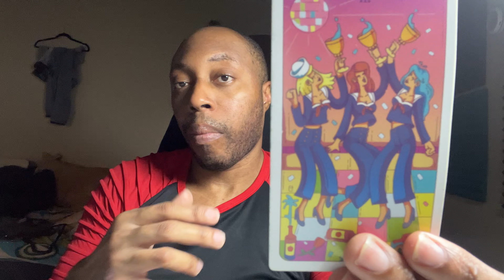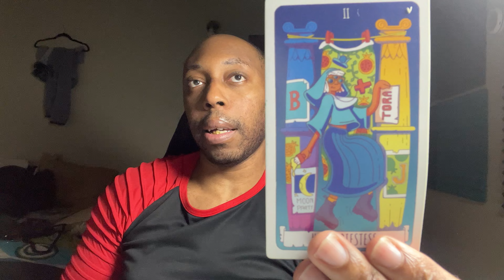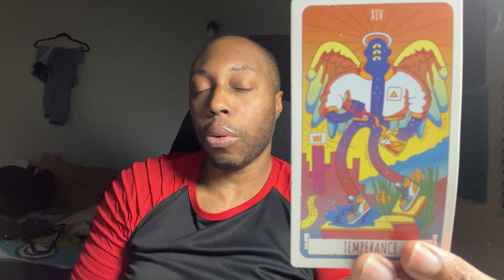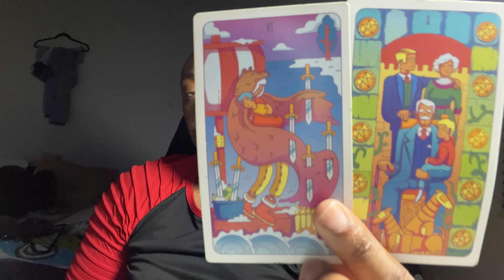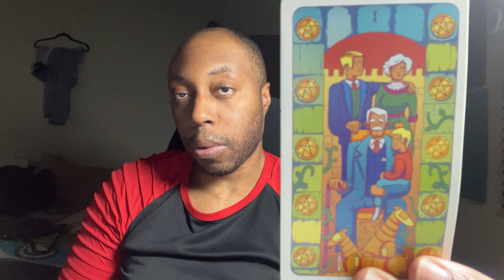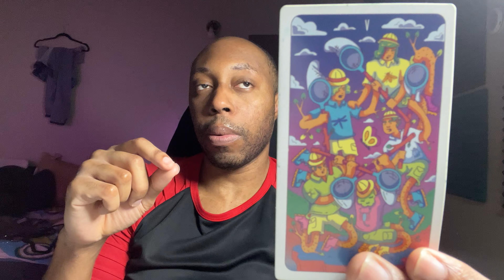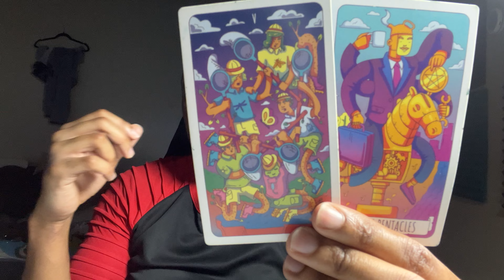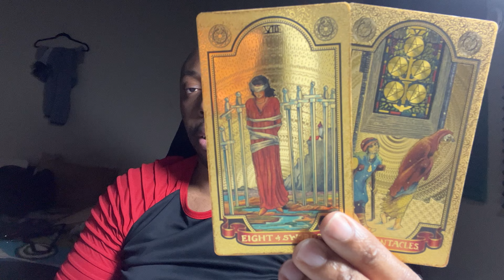SCORPIO-YOU UNDERSTANDING YOUR VALUE WASN’T SUPPOSED TO HAPPEN